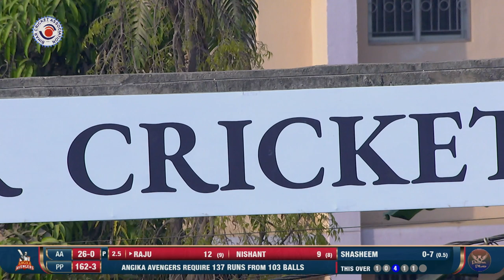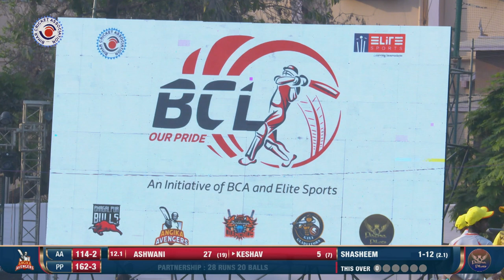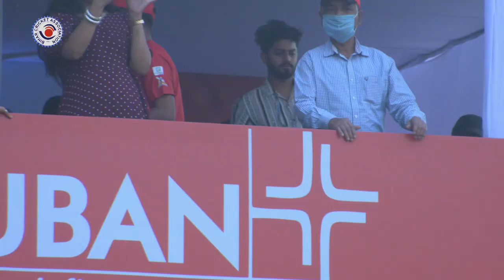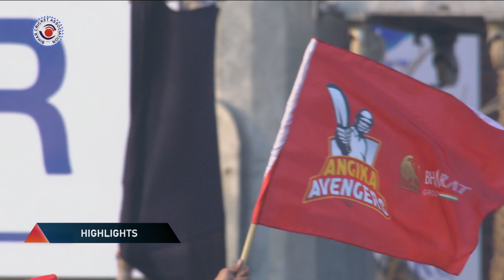Bihar Cricket League (BCL) | ANGIKA AVENGERS VS PATNA PILOTS (Full Match) | 2021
Watch ANGIKA AVENGERS VS PATNA PILOTS (Full Match)